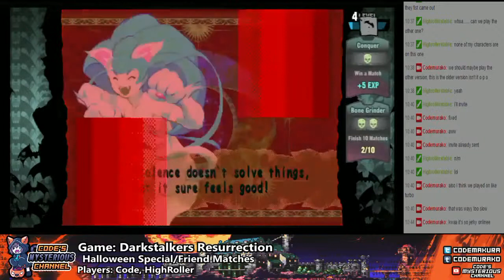Darkstalkers Resurrection (DS3) -- Code vs HighRoller Oct 27th 2014 (1 of 4)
Me and Highroller playing some Darkstalkers Resurrection on stream! I don't have much background in the series myself (but have always loved the character designs~♪), and HighRoller played it ages ago. Grabbed it on PSN sale, as part of my Halloween streaming (o w o)7